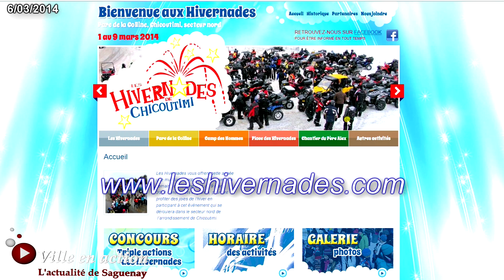Dernière fin de semaine de la relâche, profitez-en!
Il y a encore beaucoup d'activités à faire ce week-end pour profiter des derniers jours de la relâche. Isabelle Gagnon de Promotion Saguenay nous en donne un aperçu.